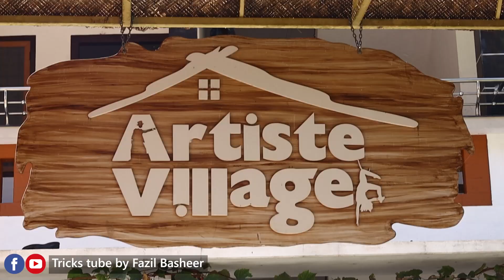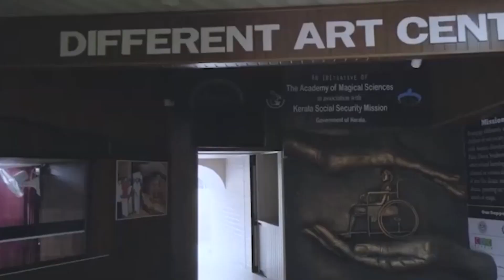6- ആം വയസ്സിൽ സർക്കസിൽ എത്തിയ രതീഷ് / Tricks Tube by Fazil BASHEER